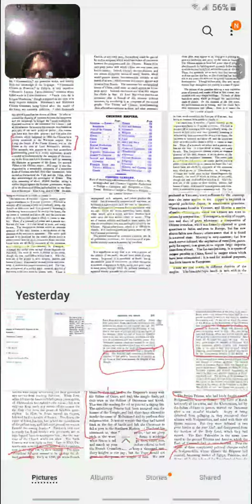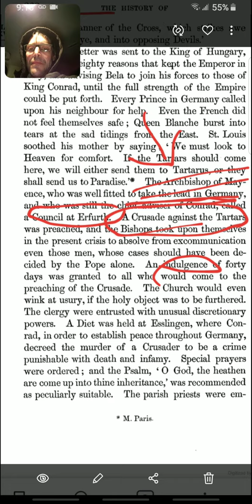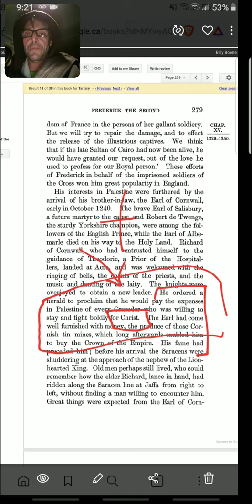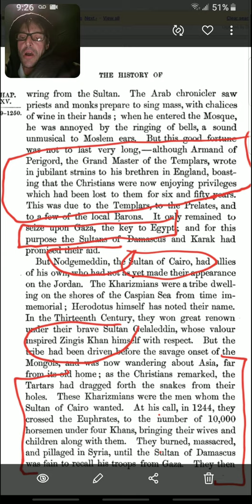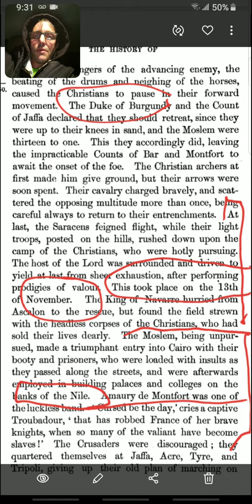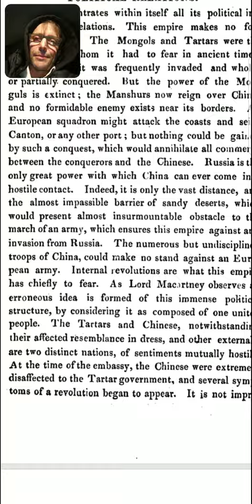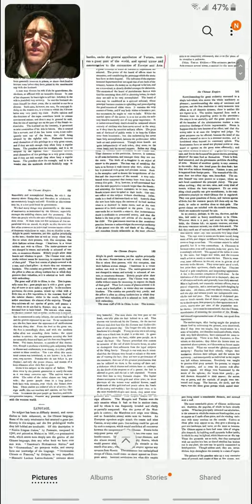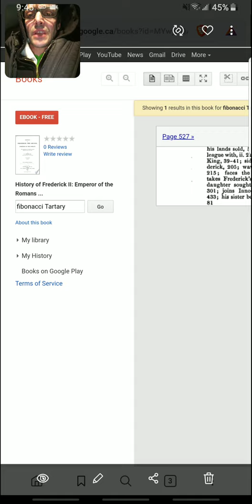"Tartarian crusades"/proof of electric fascias?!! and the reign of Frederick the 2nd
There are bomb shells to be had in this here video! The crusades were actually against the Tartarian regime. The electric fascia was employed but the Medici Pope in Jerusalem!
Chinese surrender to Tartarian rule in 1664.
Tartarian spies ruling Rome.
"Crusade against the Tartars" 1244.
Rain caused by electric fascias in Jerusalem.
Medici Pope "pulls the plug" on Jerusalem.
Evidence of 'Antiquitech' destruction in the tomb of Jesus.
Sultan of Egypt gives land of Israel to the Kharizmian (Kjarizmian) people.
Tartarian 'basalt' singing stones.
Discovery of Tutenague- the white copper amalgamated metal for healing purposes! Only found in China for a short time, briefly exported. Made for medical use by Tartarian medicine!
Fire Pyramid Pagodas- just like the movie lord of the rings!
33 Templars escaped Tartarian barbarians... or so they say.